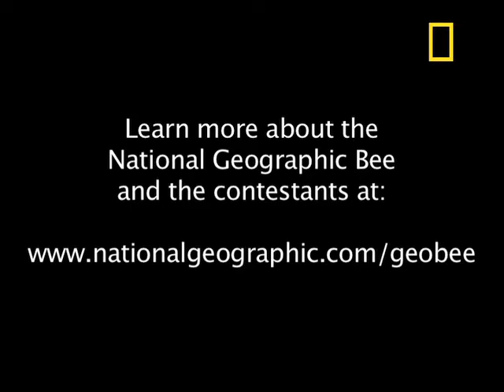SD Finalist | National Geographic Bee 2012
Adam Wiegert is 13 years old and in the 7th grade at Patrick Henry Middle School in Sioux Falls. His main interest is playing video games. What he likes most about geography is that it helps him learn about interesting areas, some of which are featured in his video games. He would enjoy visiting outer space.

Adam will be competing at the National Geographic Bee championship in Washington, D.C.